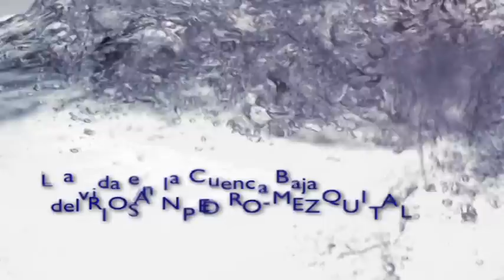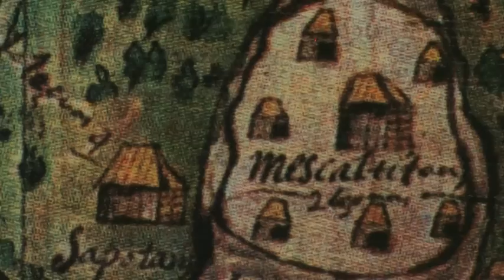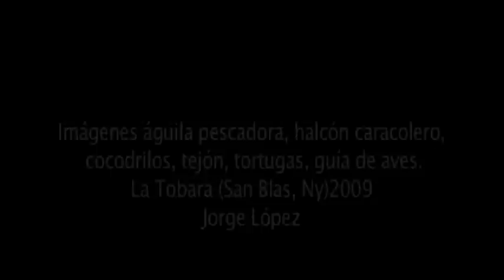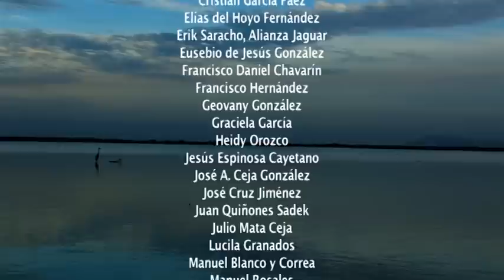La vida en la cuenca baja del río San Pedro Mezquital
Para que llegue al plato un suculento huachinango en un bello restaurante de La Paz, hay detrás un complejo proceso natural. La cuenca del río San Pedro-Mezquital, que corre por Durango, Nayarit y Zacatecas, arrastra una vasta cantidad de nutrientes y sedimentos desde las montañas de la ecorregión del Desierto Chihuahuense hasta la desembocadura del río, los cuales son llevados por corrientes oceánicas al Golfo de California, y junto con los sedimentos de la vasta escorrentía del río Colorado, alimentan a micro algas y zooplancton, devorados por una gran cantidad de sardinas, alimento del huachinango. Todo está conectado.